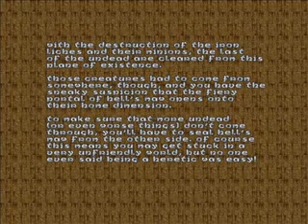Paul's Gaming - Heretic part10 - Hell's Maw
One of my longest playthroughs yet, because this Doom-style game has a lot of chapters, with a lot of levels, and a lot of them can be pretty big!
But anyway, I love this game, not quite as much as Doom but still a lot.
I used a lot of "lot"s in this description.

So let's go save the world again, except this time in a far more magical way!